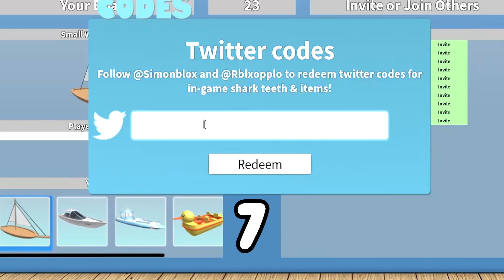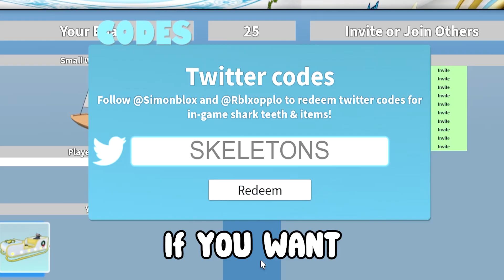Sharkbite (UPDATE!) ALL *NEW* SECRET OP CODES!? Roblox Sharkbite Codes